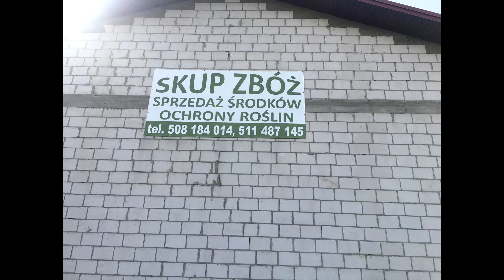Pustynia na polu 😱 ☆ Jelonek w akcji czyli 👉 ☆ Siewy Kukurydzy ☆ John deere & Amazone ☆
Witam
Zapraszam na IG (Polish Farmers)
Wyposażenie:
Lumix Fz 1000
Camrock
!!Nie zapomnij o ...!!
~Subskrypcji
~Zostawieniu komentarza
Ścieżka dźwiękowa nie jest moją własnością i nie roszczę sobie do nich żadnych praw autorskich.
Pozdrawiam Polish Farmers ;-D